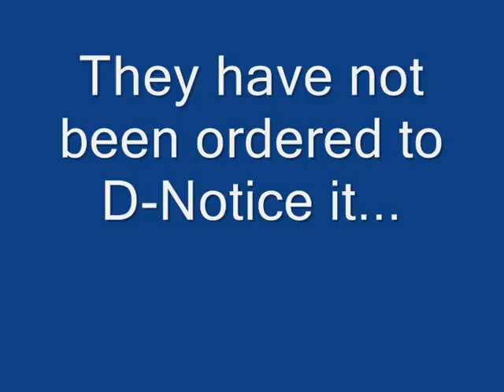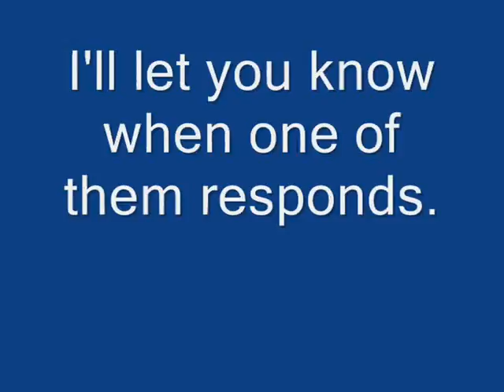International Weather Wars - 4 August 2016 - UK Media / D-Notice Special - Geo Engineering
W.M.D. Report : Featuring: UK Media - D-Notice - Defence and Security Media Advisory Committee Secretary

YOUR GOVERNMENT IS NOT TELLING YOU EVERYTHING :
PLEASE RESEARCH AND MAKE YOURSELF AWARE OF:

Morgellons
The Regulation of Geo Engineering - 221

Search U.S. Patent site with number :
www. patft.uspto.gov/netahtml/PTO/srchnum.htm
2550324 - April 24, 1951 - Process For Controlling Weather
3518670 June 30, 1970 - Artificial Ion Cloud
3813875 - June 4, 1974 - Rocket Having Barium Release System to Create Ion Clouds In The Upper Atmopsphere
4042196 - August 16, 1977 - Method and apparatus for triggering a
4653690 - March 31, 1987 - Method of producing cumulus clouds
5628455 - May 13,1997 - Method and apparatus for modification of supercooled fog
5984239 - November 16, 1999 - Weather modification by artificial satellite
6056203 - May 2, 2000 - Method and apparatus for modifying supercooled clouds
6315213 - November 13, 2001 - Method of modifying weather
Original Eastlund HAARP Patent 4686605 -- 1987
5159703 -Silent subliminal presentation system